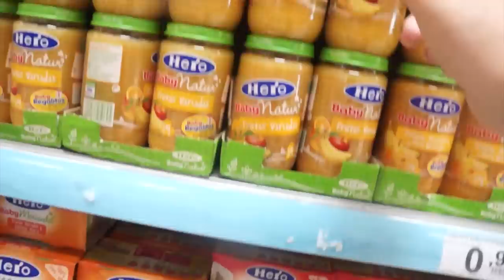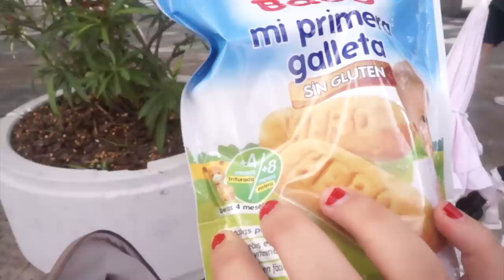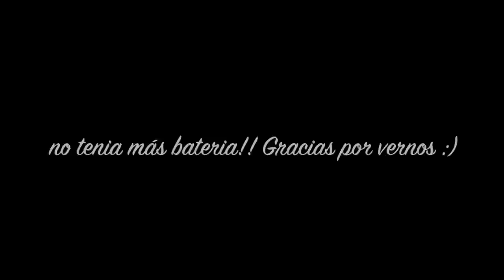FAMILIA NUMEROSA, EL NOVIO DE MARTÍNA Y EL ESPEJO SOÑADO | Vlog Diario (14/06/15)